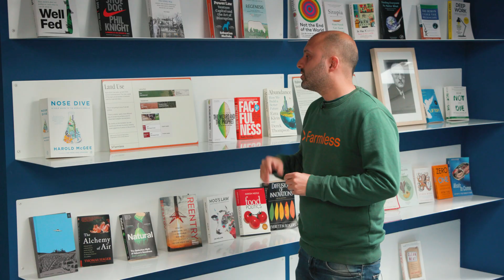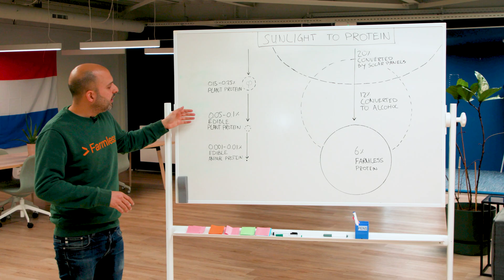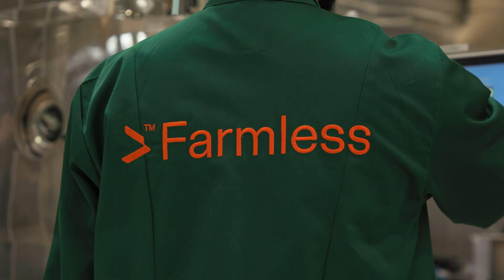Food without farmland | Farmless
The future of protein is growing in fermentation tanks, not fields! 🚀 Farmless is pioneering the future of food! By moving production indoors through fermentation, they’re creating a food system that’s resilient, safe, and gives agricultural land back to nature.

This isn’t just innovation - it’s hope for a wilder, more sustainable planet. And it might just be one of the core ingredients to provide food in space!

🎥 The first episode of Based in Europe 🇪🇺
- We're curious to your thoughts and feedback! Which company should we do next?